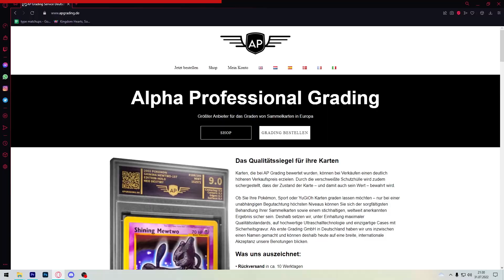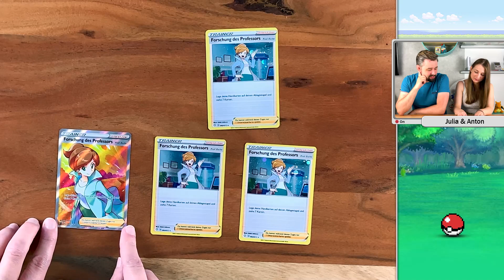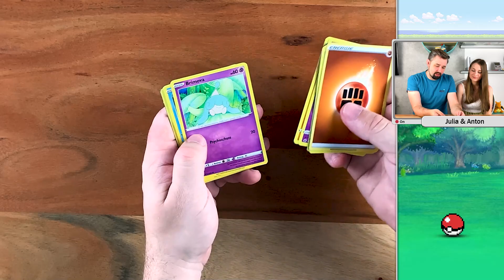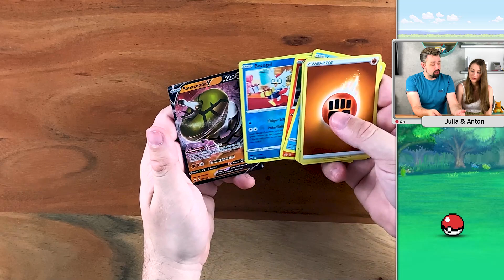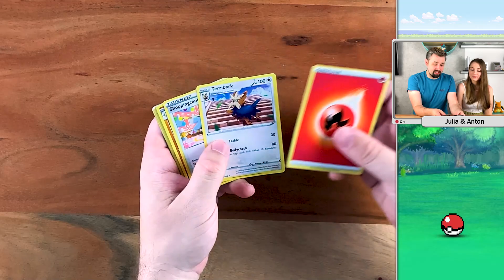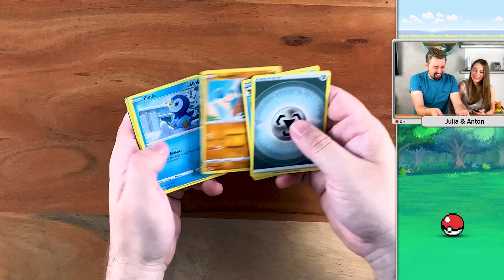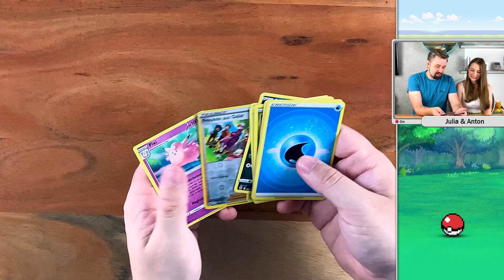Diese Karten sind… | Professer Esche Pokemon pack opening deutsch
Wir öffnen die Professor Esche Premium-Turnierkollektion. Unsere erste Pokemon Premium-Turnierkollektion und die booster packs sind unglaublich! 😍

In dieser Pokemon Premium-Turnierkollektion sind 7 Booster packs drin, darunter strahlende Sterne, Drachenwandel und schaurige Herrschaft. Außerdem die üblichen Münzen, Würfel und Hüllen. Dabei sind aber auch noch 4 Promokarten von Professor Esche, 3 Holo Trainerkarten und 1 fullart. Zusätzlich ist eine richtig coole Box mit Verschluss dabei.

Diese Premium-Turnierkollektion gönnt uns richtig. Insgesamt ziehen wir 5 Fullart Karten aus nur 7 Booster packs! Richtig, richtig krass.

Außerdem stellen wir euch heute unseren neusten Partner vor AP Grading. Wenn ihr eure Karten bewerten lassen wollt, seid ihr hier an der richtigen Adresse.

Aber die wichtigste Frage:
Welches ist euer absolutes Lieblingspokemon?

AP Grading
Weil deine Karten es wert sind!

mit dem Code "10Geeks"

Timestamps:
00:00 - 00:36 Werbung: AP Grading
00:36 - 00:57 Intro
00:57 - 02:36 Pokemon Professor Esche pack opening
02:36 - 06:35 Pokemon Booster pack opening
06:35 - 07:37 Alle Pulls
07:37 - 08:27 Gewinnspiel Auflösung
08:27 - 08:41 Endcard

➤ G E E K   G I L D E
• Aktiviere die Glocke damit du nichts mehr verpasst.
Du bist ein Geek, genau wie wir? Freust dich über alles mögliche zu den Themen Anime oder Gaming? Dann würden wir uns sehr über dein Abo freuen :)